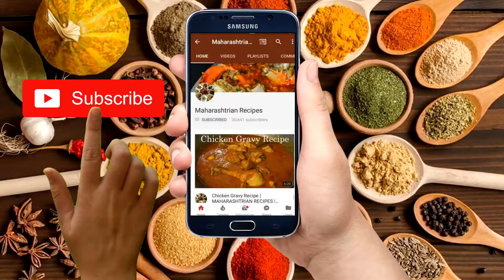ओल्या नारळाची करंजी | Karanji Recipe | Olya Naralachi Karanji | Maharashtrian Recipes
ओल्या नारळाची करंजी | Karanji Recipe | Olya Naralachi Karanji

Ingredients :-

1 Cup shredded fresh Coconut
1/2 Cup Jaggery
2 tsp (Roasted poppy seeds, 2 Cardamom, Nutmeg) Powder
Almond, cashew nut
Salt
1 tsp Ghee
1 Cup Maida
1/2 Cup Rava (Suji)
1 tsp Hot Ghee
Water

Maharashtrian Recipes